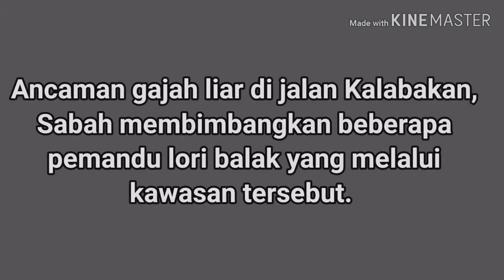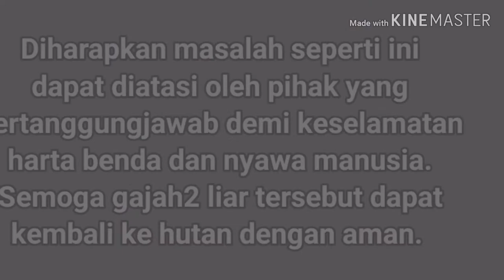Gajah mengamuk di Jalan Kalabakan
Memberi info berkenaan kejadian gajah mengamuk di sekitar Jalan Kalabakan Sabah yang telah merosakkan harta benda pemandu lori